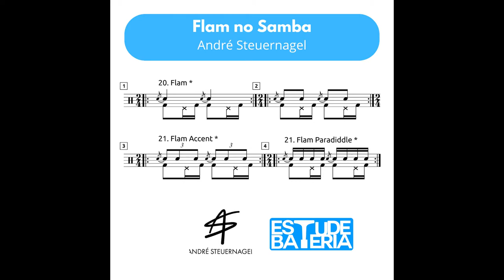Flam no Samba - André Steuernagel.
No vídeo de hoje, André Steuernagel apresenta uma aplicação muito interessante de Flam com as mãos e um ostinato de Samba nos pés.